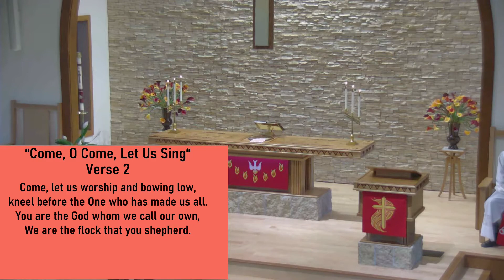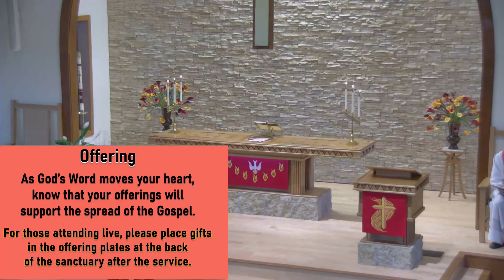Sunday1122 22 November 2020 07 56 44 AM